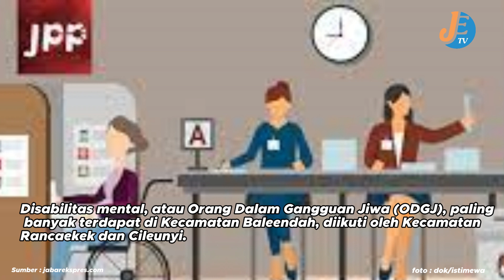Jumlah Pemilih Disabilitas Terbanyak di Kabupaten Bandung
Jumlah pemilih disabilitas di Kabupaten Bandung menjelang Pemilu 2024 mencapai 10.101 orang, tersebar di 31 Kecamatan.

Pemilih disabilitas dibagi ke dalam enam kategori, yaitu fisik, intelektual, mental, sensorik wicara, sensorik rungu, dan sensorik netra.

Disabilitas fisik merupakan kategori terbanyak dengan jumlah 4.362 orang, sedangkan kategori intelektual memiliki jumlah paling sedikit, yakni 705 orang.

Disabilitas mental, atau Orang Dalam Gangguan Jiwa (ODGJ), paling banyak terdapat di Kecamatan Baleendah, diikuti oleh Kecamatan Rancaekek dan Cileunyi.